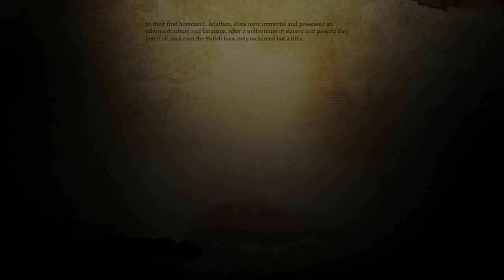Fighting in the Streets of Denerim | Dragon Age: Origins (Part 40)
We work to complete a bunch of side quests in Denerim.